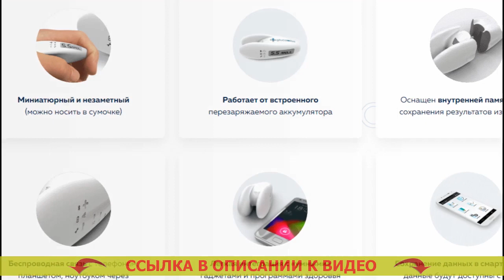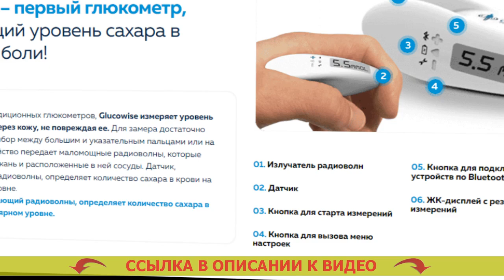🤧 АККУ ЧЕК АКТИВ ОШИБКИ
👍 GLUCOWISE - НЕИНВАЗИВНЫЙ ГЛЮКОМЕТР! МЕРЯЕТ УРОВЕНЬ САХАРА В ЧЕЛОВЕЧЕСКОЙ КРОВИ БЕЗ ПРОКАЛЫВАНИЯ ВАШЕЙ КОЖИ!

= Очень высокая точность измерения.
= Экономия на тест-полосках (они не требуются).
= Свежее поколение врачебных приборов.

Чем больше вы будете замеривать степень сахара в крови, тем более сможете иметь понятие о личном здоровье. One touch select инструкция.
Учитывая мнение медицинских учреждений, в нашем обществе, где сахарный диабет делается наиболее частой болезнью, глюкометр, в такой же степени как тонометр (прибор для измерения кровяного давления), обязан быть в каждой квартире. Чем измеряется сахар в крови прибор.

Glucowise – самый первый глюкометр, измеряющий уровень сахара в крови без боли. Глюкометр портативный.
В отличие от традиционных глюкометров, Glucowise определяет уровень сахара в человеческой крови через кожу человека, не повреждая ее. Глюкометр купить в туле цена. Для замера нужно устроить прибор между большим и указательным пальцами либо на мочке уха. Прибор для измерения сахара в крови дома. Девайс подает слабые волны, которые проходят через ткань и расположенные в ней сосуды. Глюкометр глюкокард сигма. Электродатчик, улавливающий волны, определяет количество сахара в крови на капиллярном уровне. Сколько раз можно использовать ланцеты для глюкометра.

Что о Glucowise заявляют врачи?
«Естественно, в случае, если вы испытываете страдания от сахарного диабета 1-ого или второго вида, то для вас нужно точно знать изменения сахара в человеческой крови в течении всего дня. Какой самый лучший глюкометр отзывы. Это влияет на результативность терапии и предотвращения серьезных следствий сахарного диабета, и конечно отбор лучших доз инсулина. Глюкометр показывает н1 что это значит. Чем большее количество измерений, вам придется делать, тем яснее будет картина творящегося в вашем организма для вас лично и вашего врача. Глюкометр Кострома.

Раньше число замеров ограничивалось тем, что процедура эта была крайне болезненной, и конечно тем, что любое диагностирование запрашивало определенных издержек (на приобретение тест-полосок, которые продаются дорого). Измерение глюкозы глюкометром. Glucowise разрешает полностью разрешить данную проблему. Глюкометр портативный. С помощью подобного глюкометра можно мерять уровень глюкозы в крови так часто, как это нужно. Глюконил цена в казахстане. Данное приспособление я, вне всяких колебаний, советую всем без исключения диабетикам». Измерение глюкозы в крови после еды.

Акку чек актив ошибки Акку чек актив ошибки .